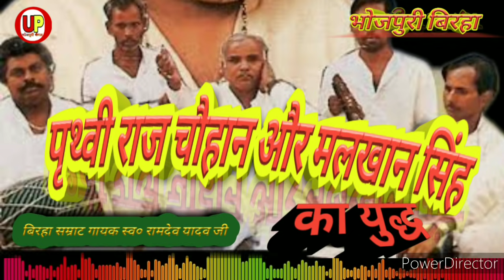birha।।पृथ्वी राज चौहान और मलखान सिंह का युद्ध!!गायक स्व रामदेव यादव जी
Bhojpuri birha।। पृथ्वी राज चौहान और मलखान सिंह का युद्ध।। बिरहा सम्राट गायक स्व रामदेव यादव जी
चैनल हमेशा आपका आभारी रहेगा।
धन्यवाद
The channel will always be grateful to you.